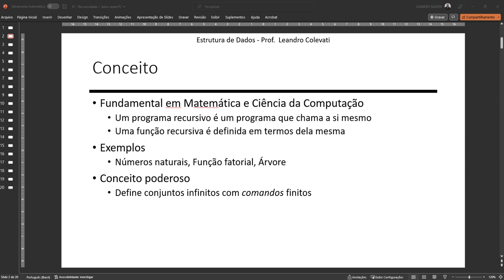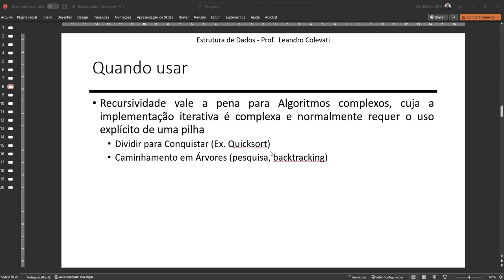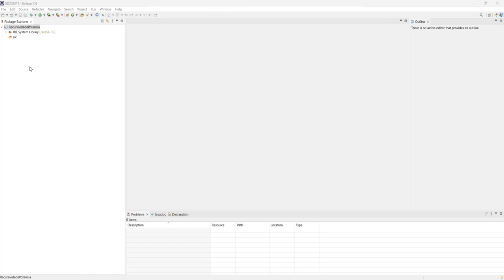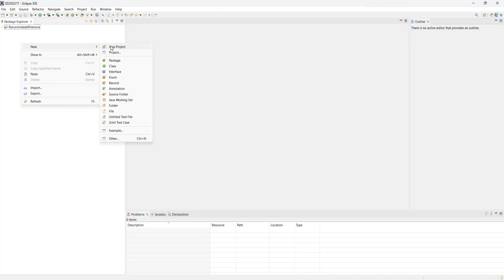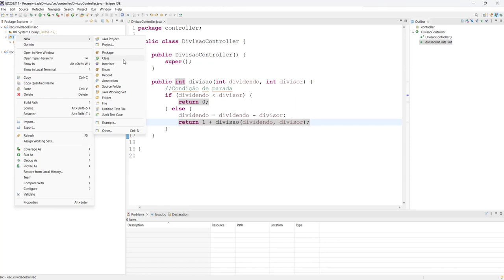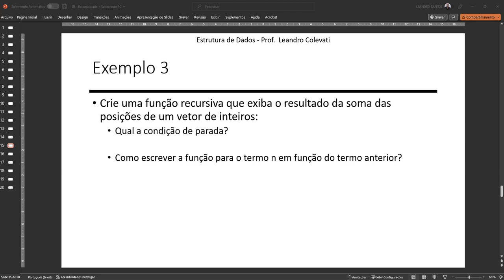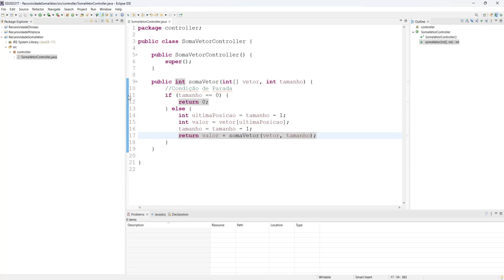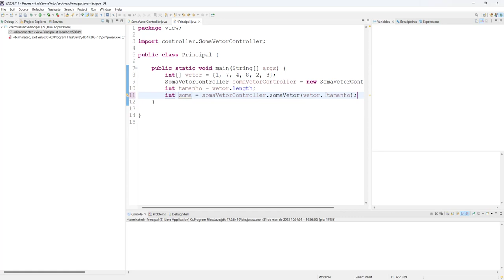Recursividade com Java